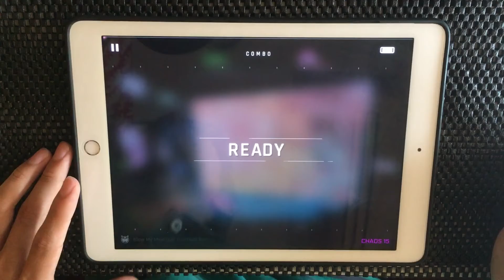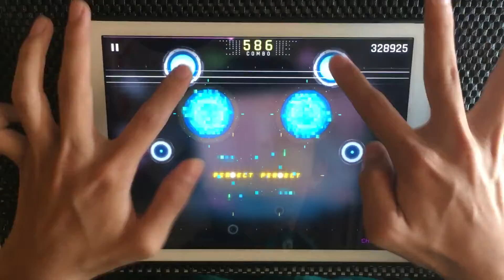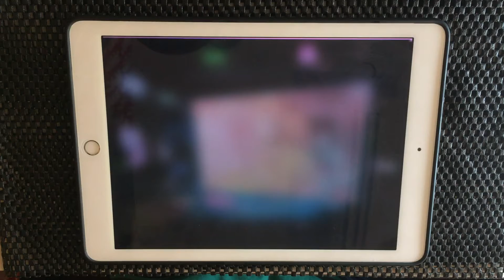【CYTUS II】Blow My Mind [tpz Overheat Remix] (CHAOS) Million Master(MM) TP100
Player:HCC

Blow_My_Mind_[tpz_Overheat_Remix]
3R2 Remixed by t+pazolite